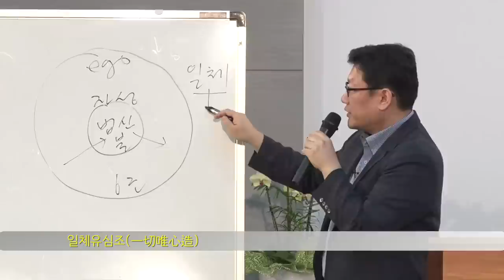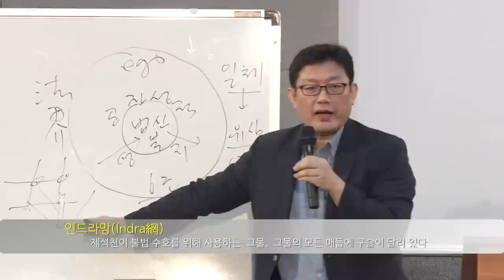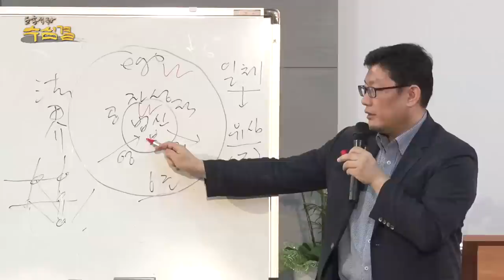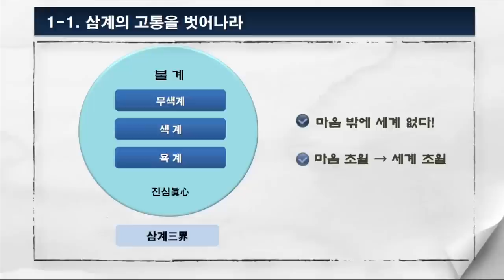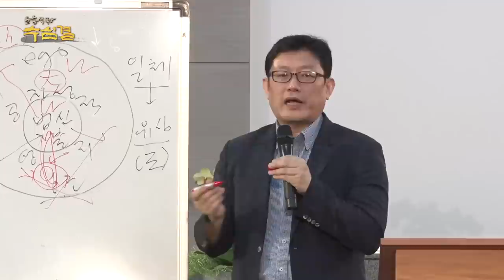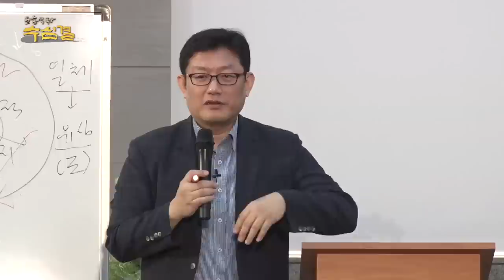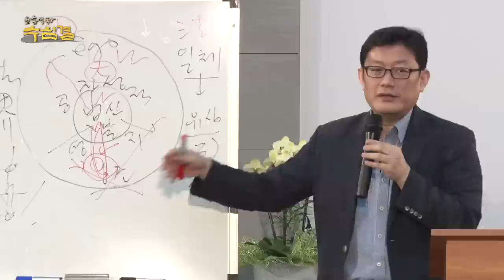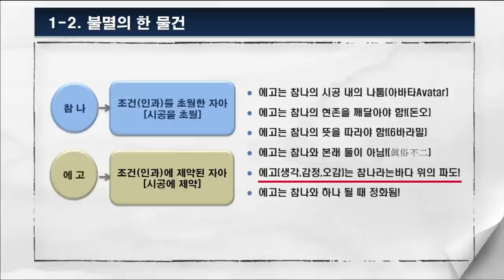[홍익학당] 윤홍식의 수심결 특강 2강 : 불멸의 한 물건